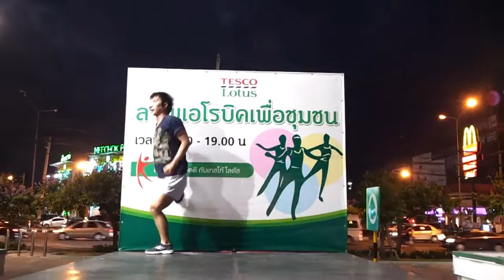Aerobic Lotus รวมโชค เชียงใหม่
ครูต้น